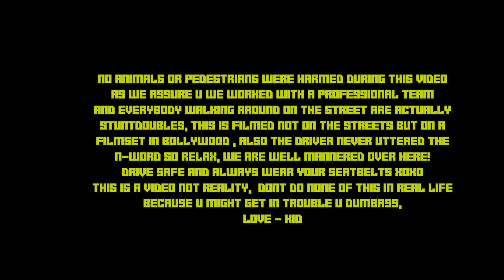K1D - Moodswings [Prod. Chuki Beats] (Official Video)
The official YouTube channel of K1D. K1D is a Belgian rapper with Senegalese roots and one of the most exiting names within the Belgian hip hop scene. Once K1D released the single “Tokyo Drift” he really started to gain momentum. The track accounted more than 2 million views on YouTube and K1D played festivals such as SXSW, Best Kept Secret and Pukkelpop. Other singles by K1D include “Free All The Guys (feat. MAMA)”, “RIOT”, “Moodswings”, “CHECK” and “Juicy”. K1D has worked together with artists such as Denzel Curry, Russ, Jazz Cartier and Rejjie Snow. He also released 4 EP’s including “LONELY HOUR(S) 2”, “Peter Pan Syndrome” and “High Hopes”.

Directed by David Jacowbski
Script by Sandwichdaddy